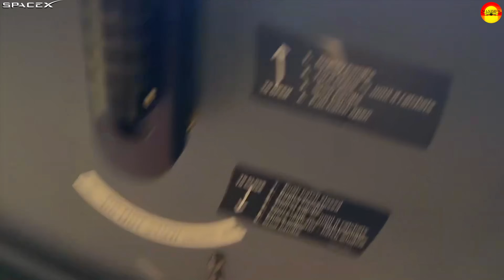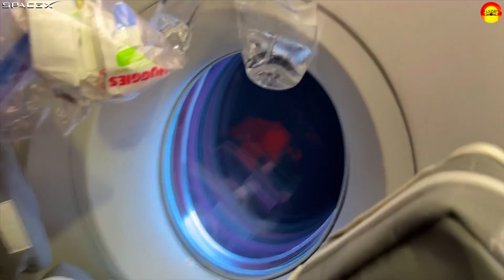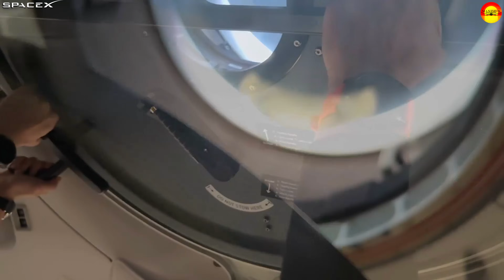On TOP Of The World! SpaceX Historic Fram2 Crew Goes Where No Other Astronauts Have Ever Gone Before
Literally On TOP Of The World! STUNNING VIEWS From The first humans to orbit over Earth's north and south poles. SpaceX launched the private Fram2 mission Monday (March 31), sending a crew of four spaceflight rookies into an orbit never before flown by astronauts. The crew is riding aboard the SpaceX Crew Dragon Resilience in a polar orbit around the planet, on a trajectory that flies Resilience above some of Earth's most remote regions.

0:00 - Inside Dragon Views With Crew
1:08 - MUST SEE!
2:10 - Sunset Over The North Pole
2:40 - Life In The Dragon
4:07 - A Frozen Planet
5:24 - Exterior Orbit
6:02 - Open The Hatch Over The South Pole!
7:14 - OMG! "The View"!
8:21 - Walking on Top, er ... The BOTTOM Of The World!

Maximus Merch
Hats, Mugs, Hoodies, and T-shirts